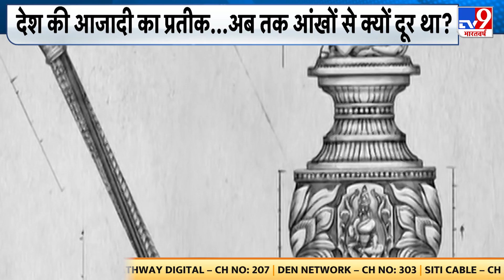Sengol: 'Nehru को मिला Sengol' अब आगामी '28 मई को संसद में होगा स्थापना'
नए संसद भवन के लोकार्पण समारोह में पीएम नरेंद्र मोदी को सेंगोल सौंपा जाएगा. ये राजदंड है जो सत्ता की पावर का केंद्र माना जाता है. आजादी से पहले मध्य रात्रि को इसी सेंगोल को पंडित जवाहर लाल नेहरू ने सत्ता हस्तांतरण के तौर पर स्वीकार किया था. गृह मंत्री अमित शाह ने बुधवार को सेंगोल के बारे में विस्तार से जानकारी देते हुए भारत के इतिहास में इसके महत्व को बताया था. उन्होंने सेंगोल के आजादी से जुड़े इतिहास और सत्ता हस्तांतरण का प्रतीक बनने के बारे में भी जानकारी दी थी.